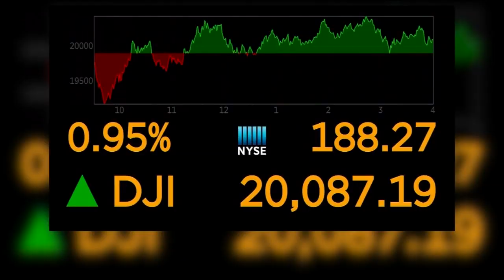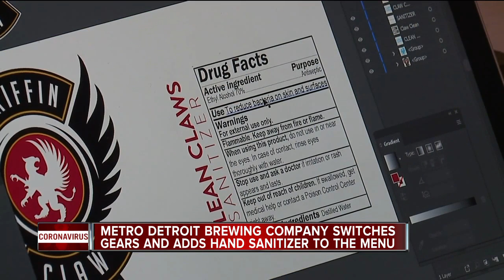Helping Each Other: A Craft brewery shows how much they care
A metro Detroit brewery has comes up with a new business plan, something brand new on the menu, meant to help protect all of us!